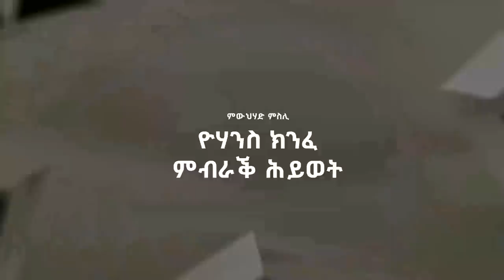ላዛ ኣይዶል 8ይ ሰሙን ውድድር - Laza Idol - Week 8 Competition